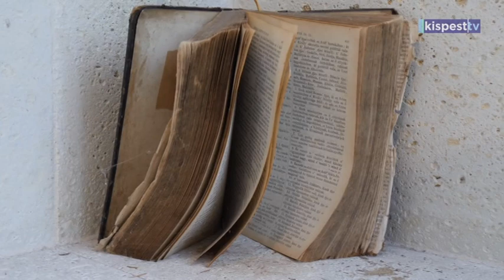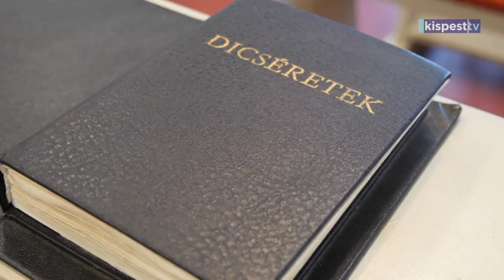2023.07.09. Kispesti Evangéliumi Testvérközösség szertartás